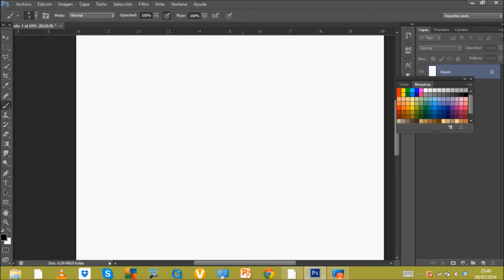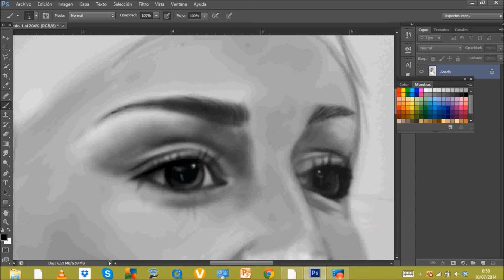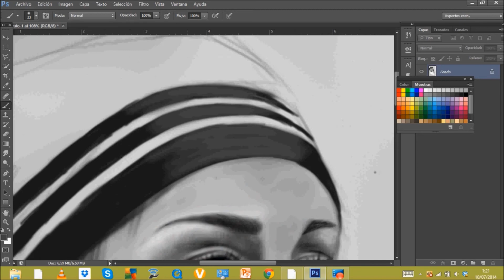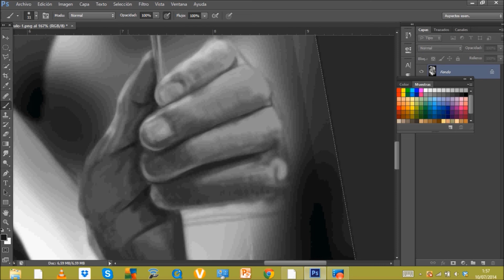Speed painting! | Miley Teresa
En este vídeo he tratado de fusionar dos personajes. Espero que nadie se sienta ofendido.
On this video I've tried to mix two different characters. I don't want anyone to feel hurt.